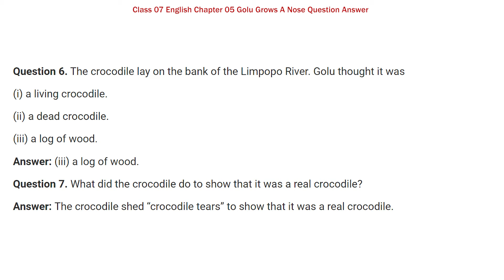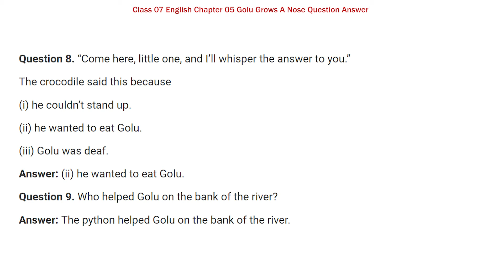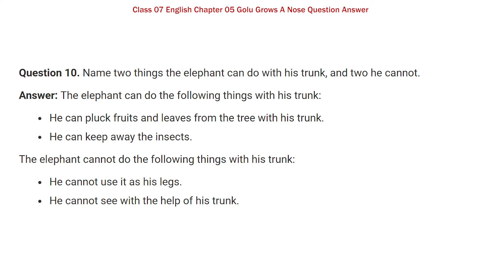Class 7th English Chapter 5 Question Answer | Golu Grow a Nose NCERT Solutions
✔️ Class: 7th
✔️ Subject : English
✔️ Chapter : Golu Grow a Nose (Chapter-05)
✔️ Topic Name : NCERT Solutions - Golu Grow a Nose
✔️ Topics Covered In This Video : Golu Grow a Nose Question Answer